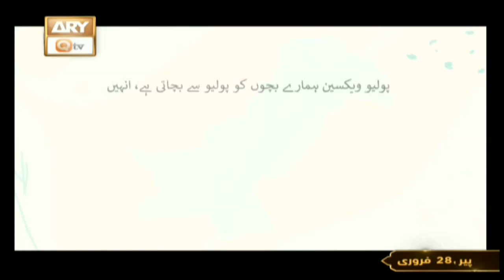Polio Ke Do Qatre Har Baar Har Bache Ke Liye | Do Bond Pakistan Ki Khatir | Polio Campaign Pakistan